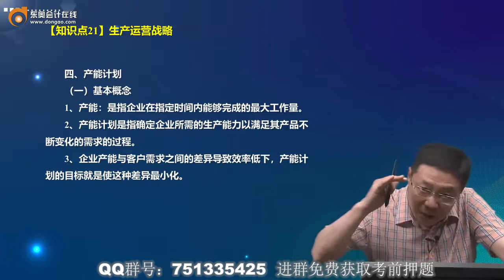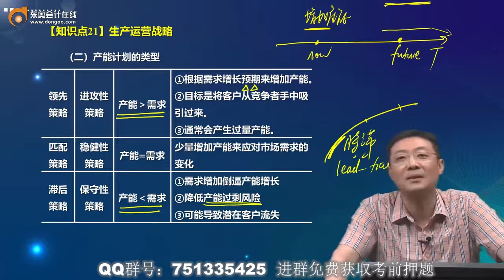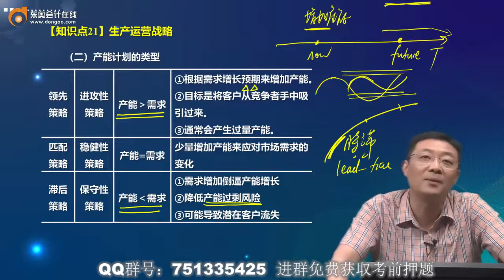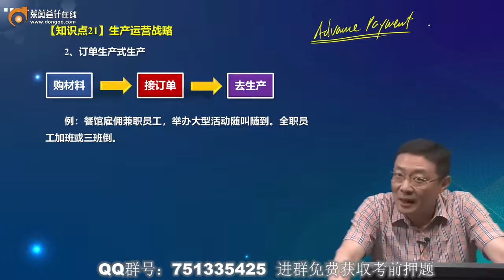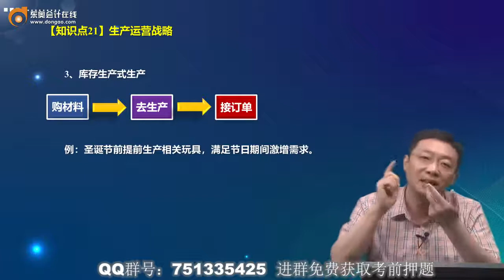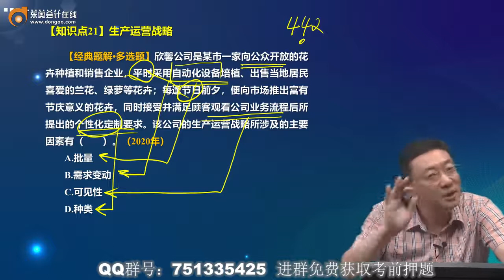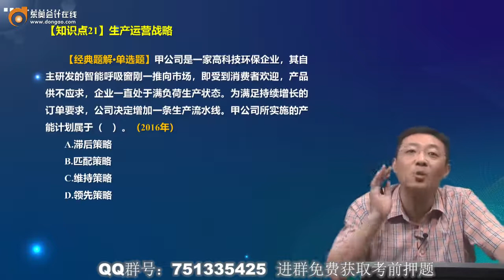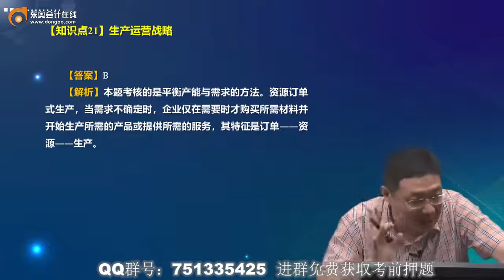2022 CPA 战略 吕鹏 基础班第78讲 生产运营战略（3）